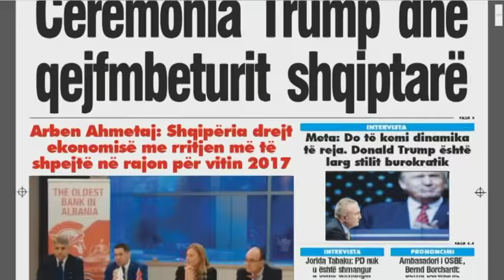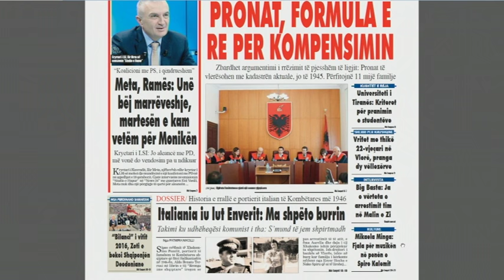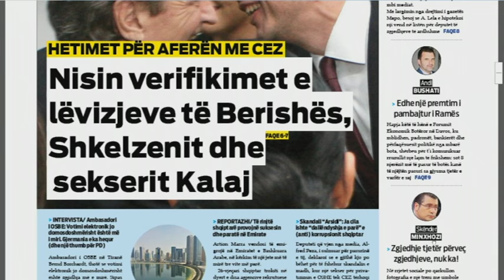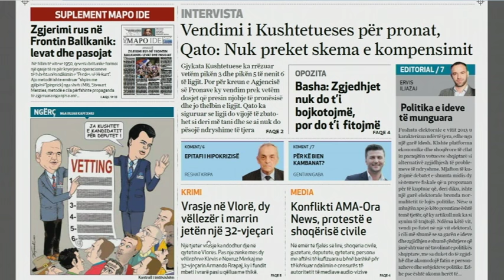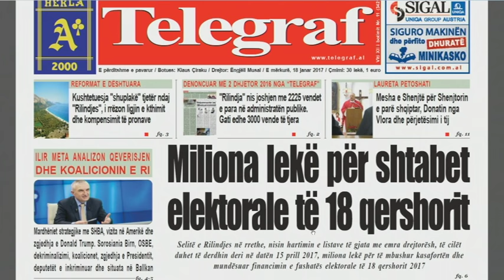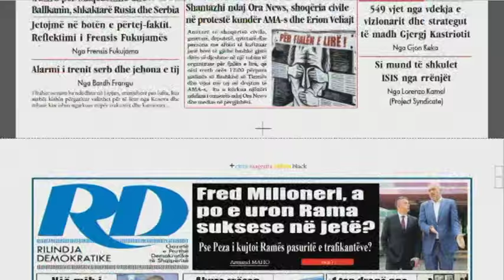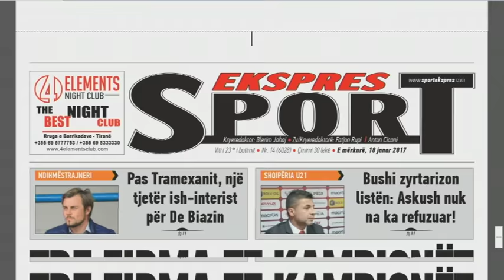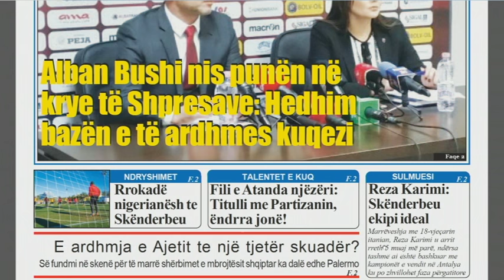Ora Juaj, 18 Janar 2017